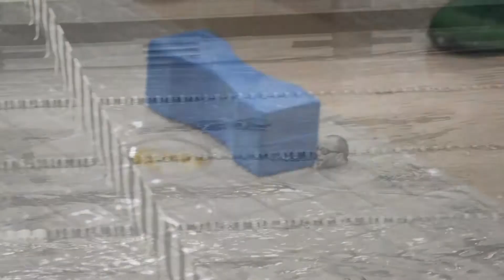Boxtoberfest 2013 The Human Lab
BoxtoberFest in Albuquerque New Mexico 2013. The Human Lab showed up from El Paso, Texas.
Master RX 2nd place
Mens RX 3rd place over all